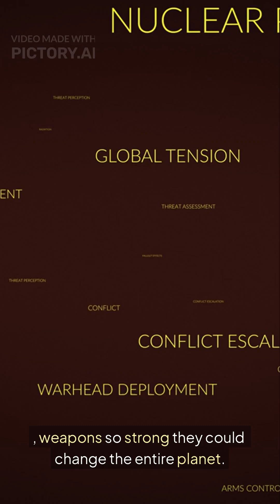These are the most powerful bombs ever created part 2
Could the future hold a bomb even stronger than the Tsar Bomba? Discover the terrifying power of a pure fusion weapon and what scientists say could be humanity’s most destructive creation